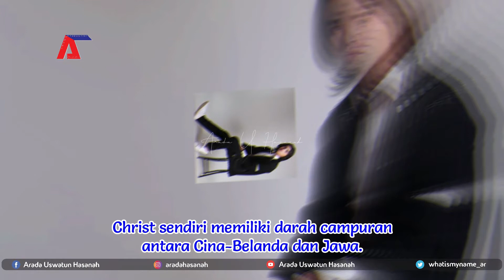BIODATA LENGKAP CHRIST LAURENT SEBAGAI ABHIMANA SOEDIRJO | UMUR, AGAMA DAN INSTAGRAM ASLI - TMTM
Untuk Kalian yg mau request konten video bisa langsung DM di IG gue, Mari berteman dengan menambah Tali Persaudaraan. Mari BERKAWAN guys di IG gue 😉

NB : Mohon maaf apabila ada kesalahan dalam penulisan kata ataupun pengucapan serta gambar yang tertera dalam video ini.